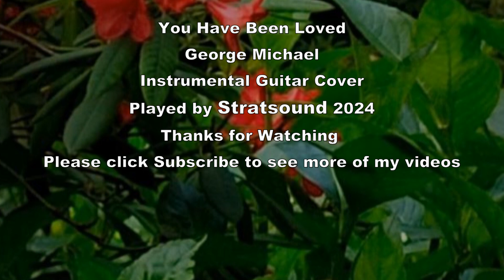You Have Been Loved – George Michael instrumental cover played by Stratsound 2024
Welcome to Stratsound.
My name is Bill and You Have Been Loved by George Michael is my current Instrumental guitar cover.
I recorded this tune using a Shure SM57 microphone and a second mic right up to the amp and played it on my Fender Stratocaster Special Edition with 11-49 NYXL strings by D'addario.
Video recorded using Panasonic HD camcorder with a green screen background and edited with Corel Video Studio Ultimate 2023.  Sound through Line 6 Helix HX Effects into a Vox Valvetronix VT120+ amp and then through the two microphones into a Focusrite Scarlett 2i4 and finally edited with Audacity.
Sheet Music / Tab available from various Music Websites
Backing Track available from Karaoke Version.
Bill